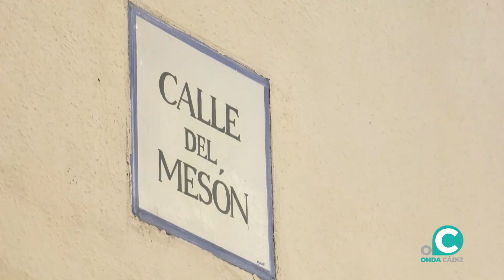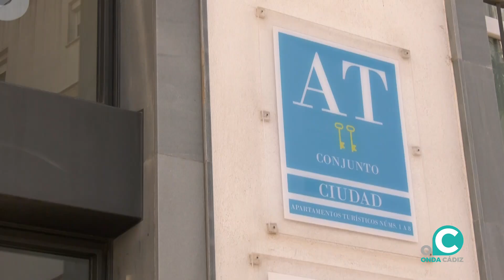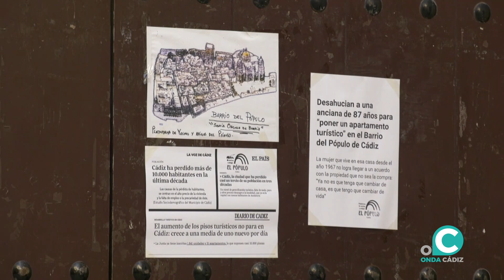El Ayuntamiento actuará en coordinación con la Junta de Andalucía sobre los pisos turísticos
El Pleno del Ayuntamiento de Cádiz ha aprobado por unanimidad un estudio sobre la situación de cada uno de los barrios.